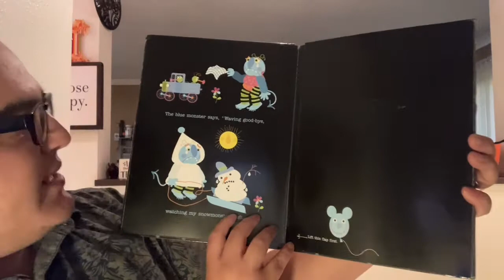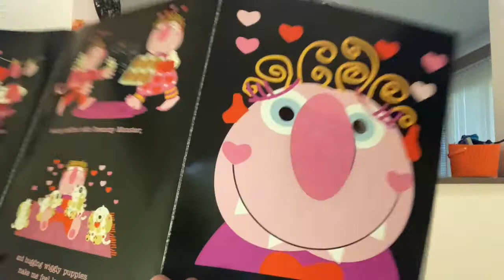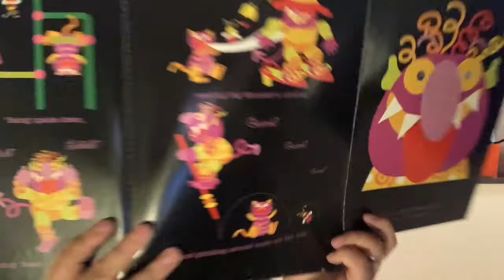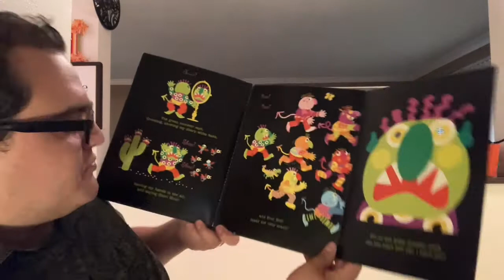Glad Monster Sad Monster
Mr. Omar reads "Glad Monster Sad Monster" by Ed Emberley & Anne Miranda.